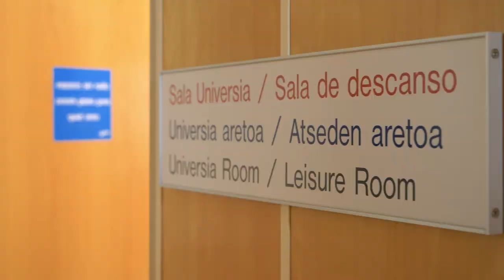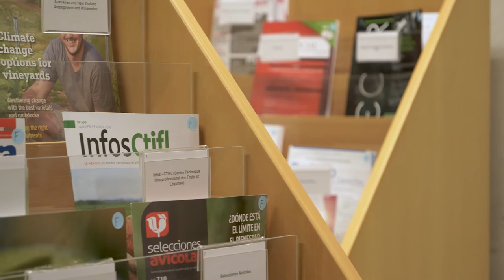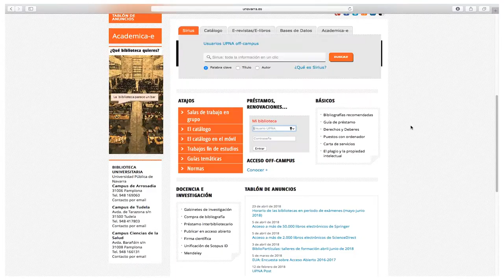Bienvenido a la biblioteca de la UPNA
Conoce los recursos y servicios que puedes encontrar en la biblioteca de la Universidad Pública de Navarra